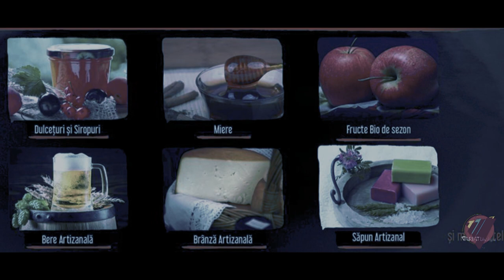Variat Lifestyle Ep4 Electroruga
Atunci când urbanul întâlnește tradiția și obiceiurile, Electroruga se întâmplă!

Iasmina G. Huma - Realizator

Head of Production: DRAGOS ENUCA
Assistant Editor: DRAGOS ENUCA